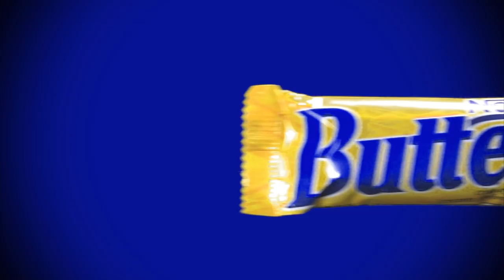Hilarious Butterfinger Commercial - (In HD)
Poor Cliff (played by me) never learns his lesson and pays big time when Charles (played by Eric Redic) comes up with an ingenious way to protect his butterfinger. Special thanks to my big sis Wendy Redic for the location scouting and tech support. I composed and recorded the little song playing during the spot, I call the tune "The Butterfinger Sneak".